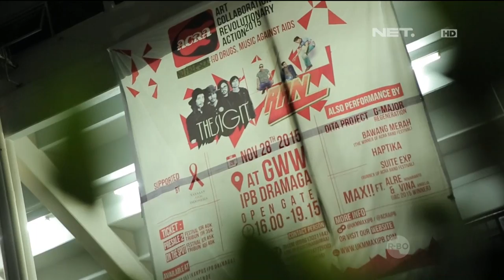ACRA (Art Collaboration and Revolutionary Action) IPB - Breakout